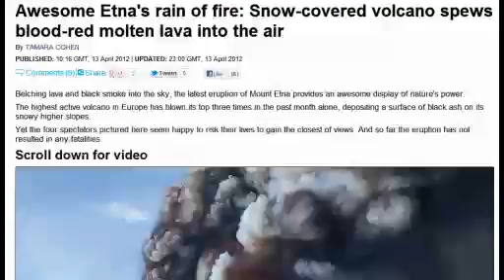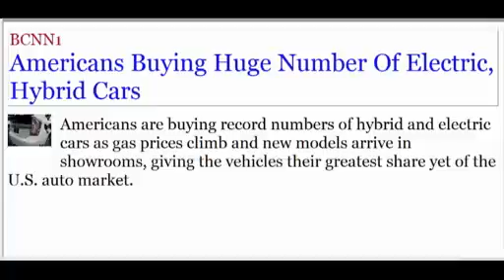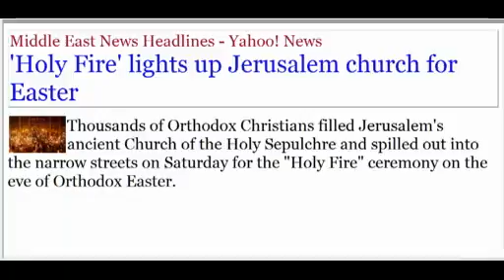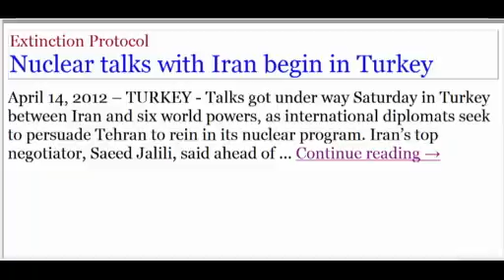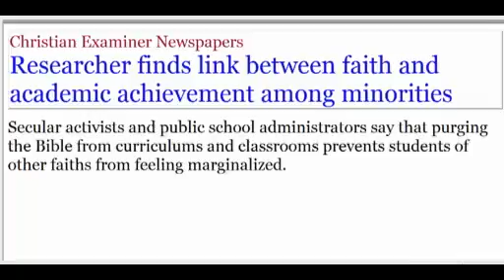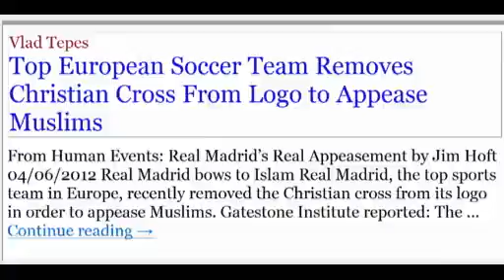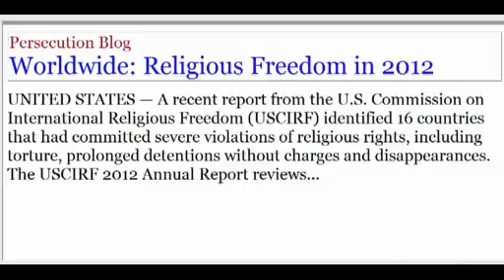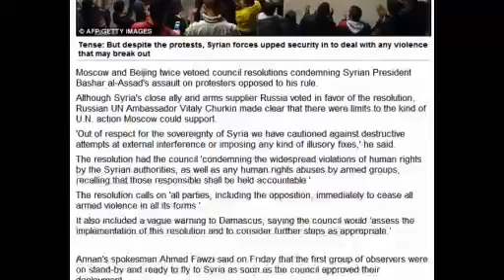News4Christians-2012.04.13-14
for details on these snapshots news items, and much more news. We focus on Christian News and News of interest to Christians from around the world, news that indicate Signs of the End of the World, and the soon coming of the Lord Jesus Christ.